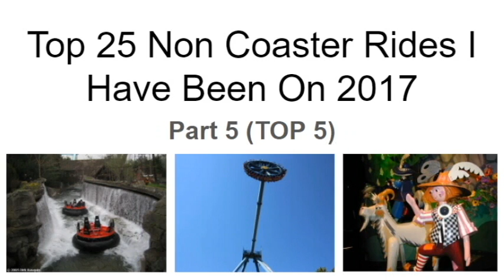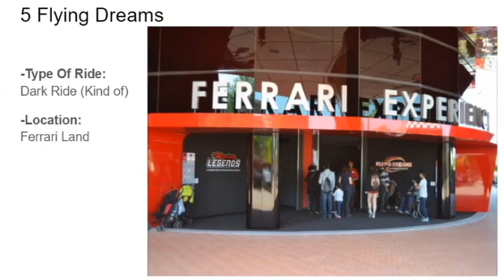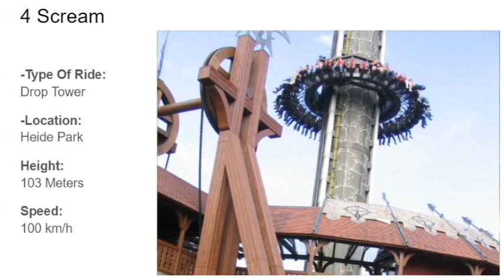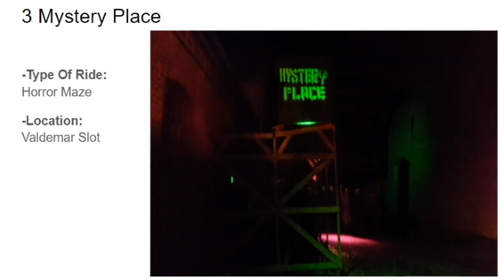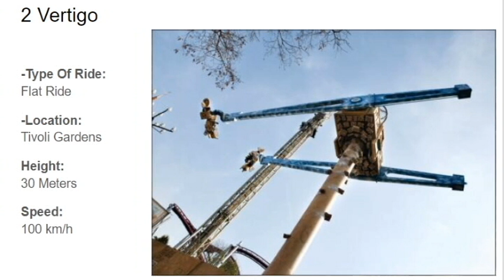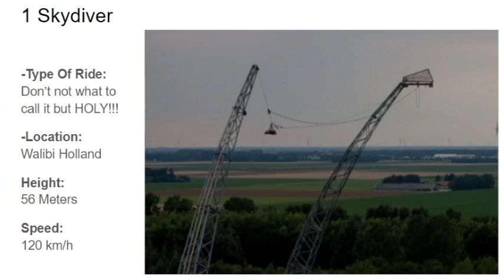Top 25 Rides I Have Ridden 2017 part 5 (Top 5)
It is time for my top 5 non coaster rides i have been on 2017! It was fun to make this series, so hope you had a good time watching it as well:)